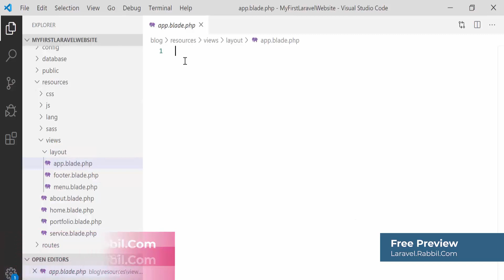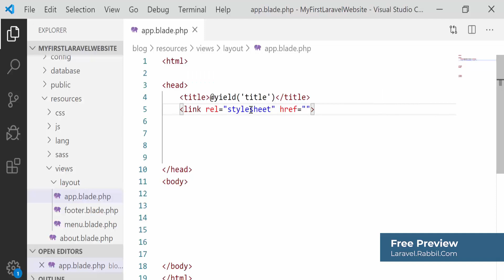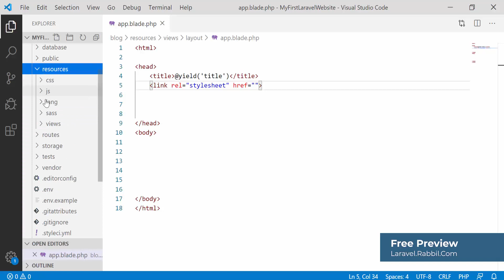Laravel Tutorial Bangla | My First laravel website Part 41